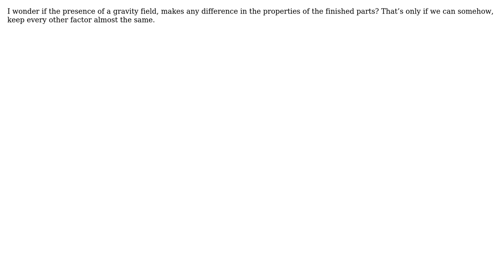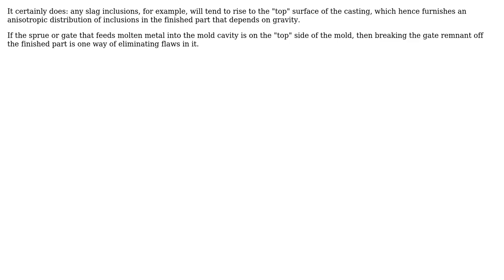Engineering: Does gravity have any effect on metal casting? (2 Solutions!!)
Engineering: Does gravity have any effect on metal casting?

With thanks & praise to God, and with thanks to the many people who have made this project possible! | Content (except music & images) licensed under CC BY-SA | Music | Images & others | With thanks to user Sam Farjamirad user niels nielsen user Michael user blacksmith37 and the Stack Exchange Network Trademarks are property of their respective owners. You are responsible for your own actions.